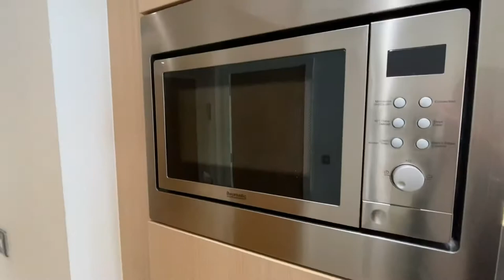Jefferson Place, Greenquarter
We Let Properties have this stunning studio apartment in Jefferson Place which is located on the 12th floor in the Greenquarter, on the northern edge of Manchester's city centre, just a short walk from the Printworks, Triangle, Selfridges and Victoria Station and the apartment is fully furnished and has a large balcony.

This luxury studio apartment is beautiful and is well furnished to a good standard with a contemporary feel and comprises; entrance hallway with telephone entry system, utility store cupboard and an additional large storage room /walk in wardrobe area.  There is a good size lounge/dining and bedroom area with sliding patio doors leading to the large balcony.  There is a smart fully fitted SieMatic kitchen featuring integrated Zanussi appliances including combination microwave oven, hob, Electrolux dishwasher and soft close drawers and doors. The bathroom in this apartment is truly amazing with a white three piece Villeroy bathroom suite with overhead shower, wall mounted mirror, shaver point and heated towel rail. There is the added benefit of a good size, timber decked balcony with brilliant views over the lawn.

Jefferson Place is ideally situated for people seeking a place to live within walking distance of the city centre. This award winning development by Crosby Homes features landscaped lawns, tree-lined walkways, fountains and an impressive free-flowing watercourse and the location of this property is great as it is just a five minute walk to Manchester city centre so contact We Let Properties to arrange your viewing.